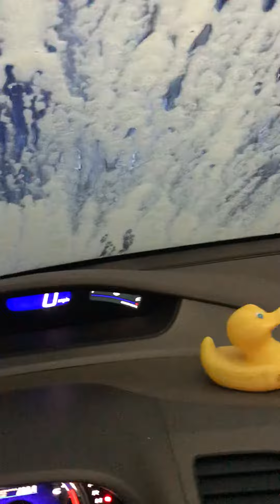soapy Joes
Car wash